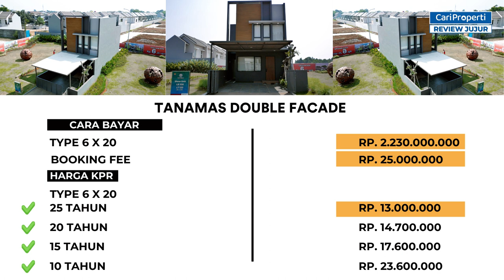Jadi Lebih Murah! Beli 1 Dapet 2 ?! Rumah TANPA DP di Bekasi! | Tanamas Grandwisata | 6 x 20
Hello C'People, Kali ini kita kembali ngereview rumah di bekasi nih ! yap rumah yang kita review kali ini adalah Tanamas Double Facade yang terletak di Grand Wisata Bekasi. Rumah ini memiliki 2 fasad loh c'people. Tanamas memili 2 tipe ukuran yaitu 6x10 dengan single fasad dan 6x20 dengan double fasad. Dengan adanya double fasad ini, kalian bisa parkir 4 mobil dan memiliki 2 akses pintu masuk.

Yuk tanya-tanya soal Tanamas Double Facade Grand Wisata Bekasi di  :
CARI PROPERTI

Follow Cari Properti on :
Follow Kiki Guzali on :
☑️ Instagram Kiki Guzali